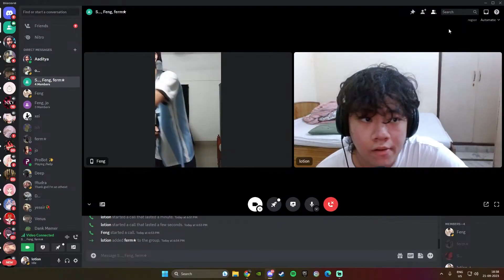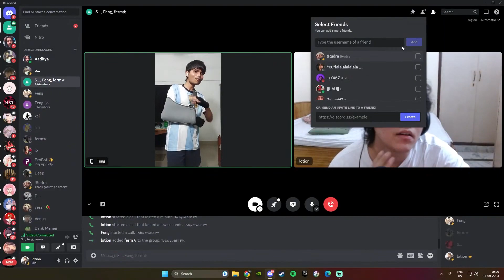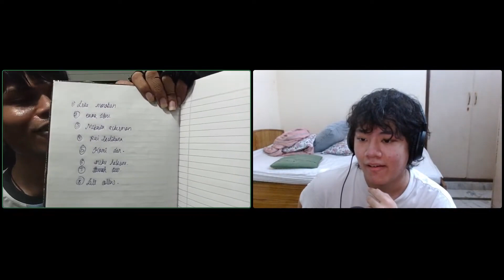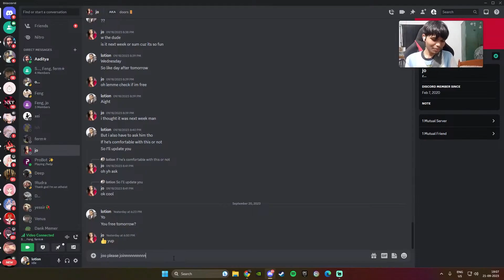I MET THE INDIAN RIZZ GOD.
Damn what a crazy expierence. Part 2 coming soon.